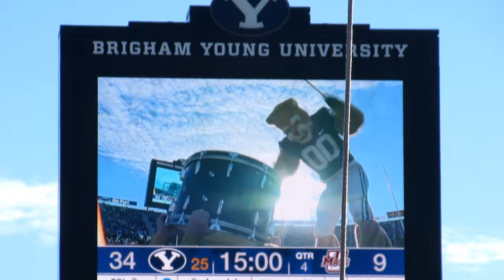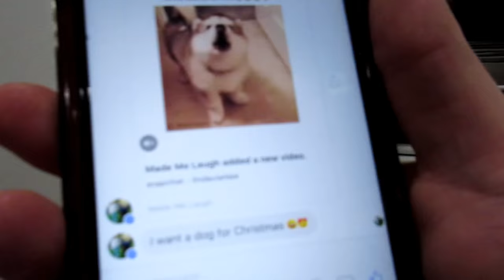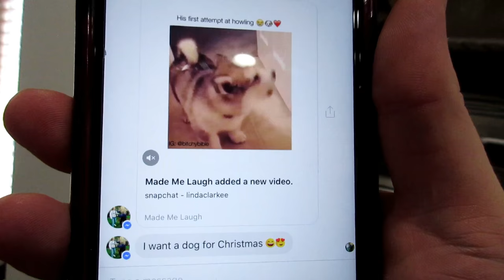BURNED Thanksgiving!! Let's Try To Rescue Thanksgiving!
A Burned Thanksgiving is never good, but let's see how we can rescue & change Thanksgiving.
Our She's In Her Apron Planner comes with a Thanksgiving planning section!-She’s In Her Apron Planner